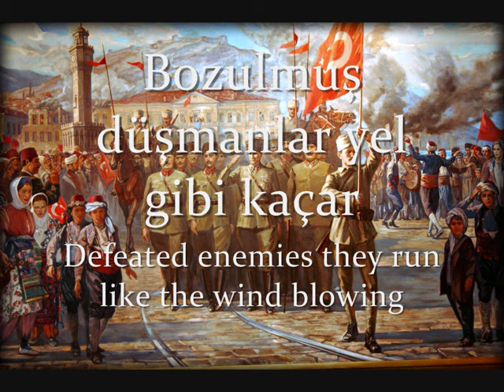"İzmir Marşı" - Turkish War of Liberation Song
“Sovereignty is not given, it is taken.”
― Mustafa Kemal Atatürk
Happy 100th year of the republic for Turkey